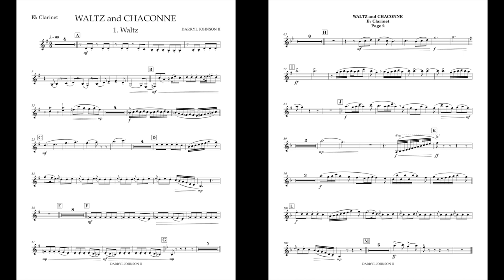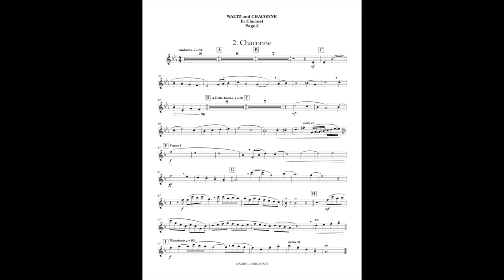Waltz And Chaconne (E flat Clarinet part) by Darryl Johnson II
This is the E flat clarinet part I made for Waltz And Chaconne, by Darryl Johnson II